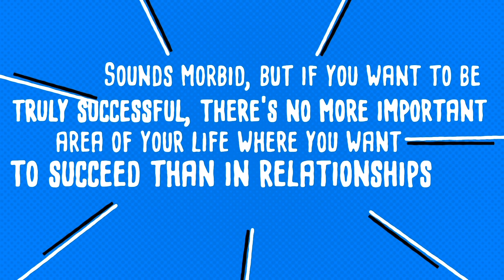Relation^ology for High School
For more information on our Fall '24 Relation^ology class for high school students, click this